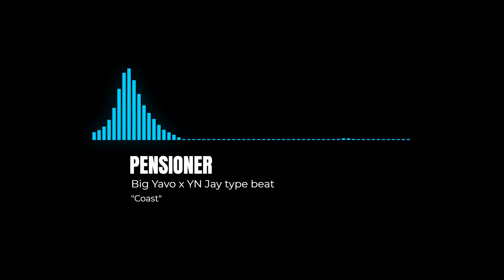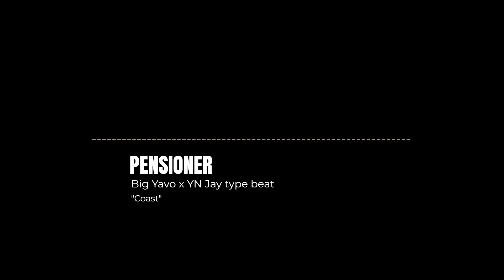[FREE] BIG YAVO X YN JAY TYPE BEAT - "COAST" | FREE TRAP INSTRUMENTAL 2021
MP3: 5$
WAV: 10$

This beat is free for non-profit use. If you want to use this beat put (prod. pensioner beats) and link to my beatstore in description.

Bpm: 105
Key: Asharpminor

Graphics by skilombo